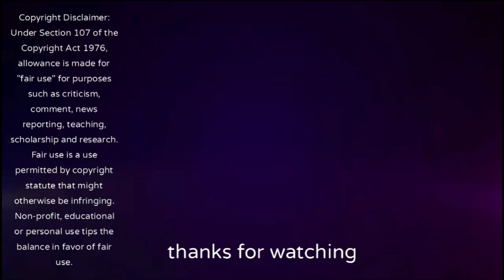Brighton vs west ham reaction 😱😱⚽️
seagulls crush the hammers god dammit ydmyket 😱😱⚽️

premier league 2022/2023 runde 26

Brighton 4-0 west ham

mål alexis  Mac allister straffe 18 min) Joel veltman 51 min ) kaoru mitoma 69 min) danny welbeck 89 min)